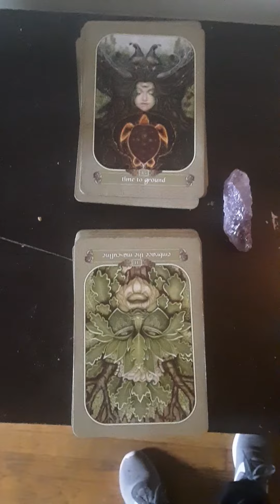Prayer Mode - Comment For A Focused Prayer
Writing, praying, painting, imagining, growing. While in this mode I can add you to the realm of focus, just toss your name and focus point if you have one in the comments below.